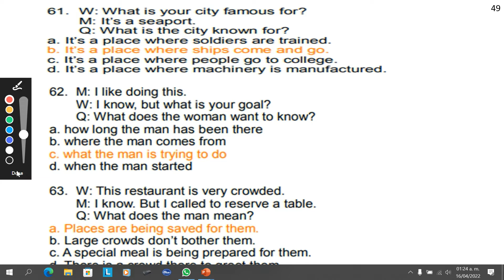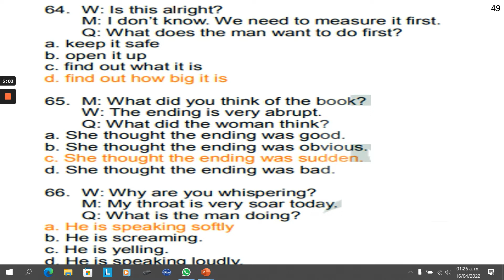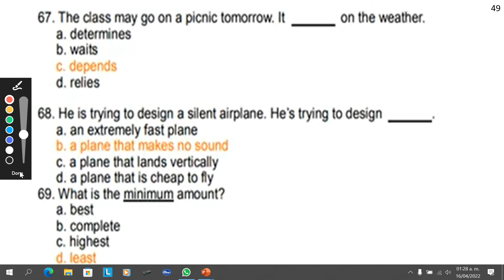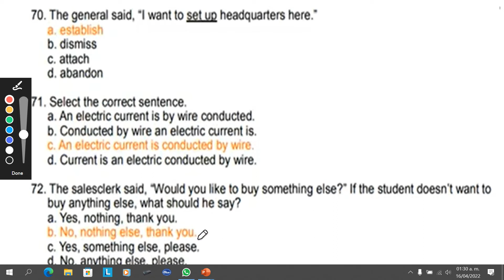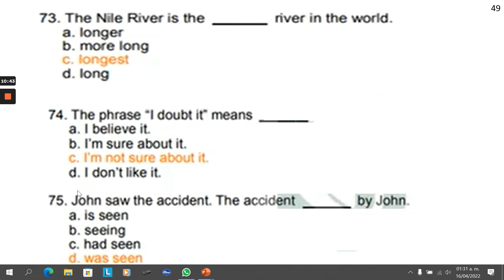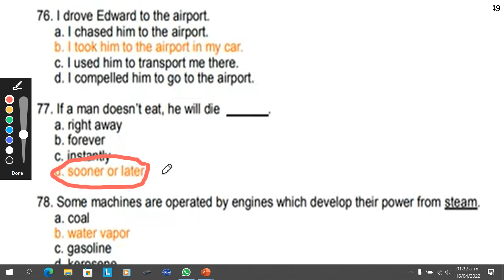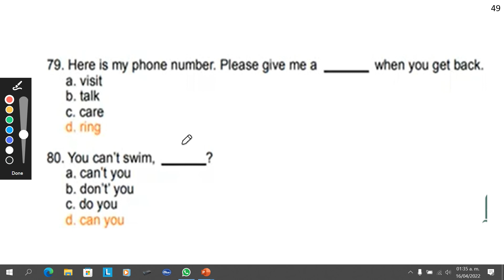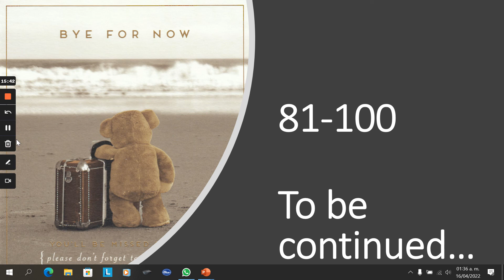🔊🎧✒ ENGLISH EXAM D 61 80 PRACTICE!!!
Parte 4 de otro examen más de 100 preguntas para tu práctica de comprensión tanto de audio como de estructura. Espero te sirva. ¡¡¡Go for it!!!